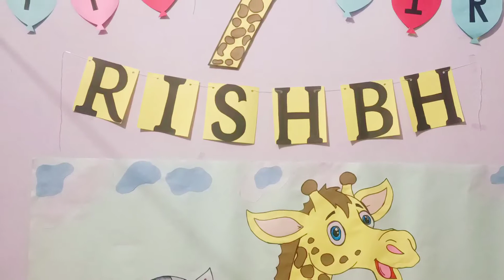hand made bdy banner